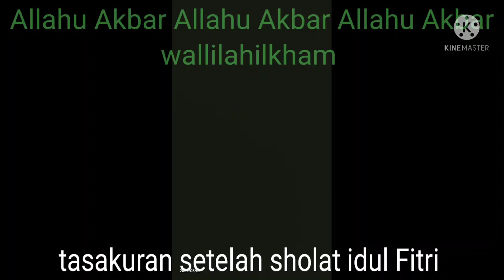tasakuran setelah sholat idul Fitri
makam bersama tasakuran setelah sholat idul Fitri